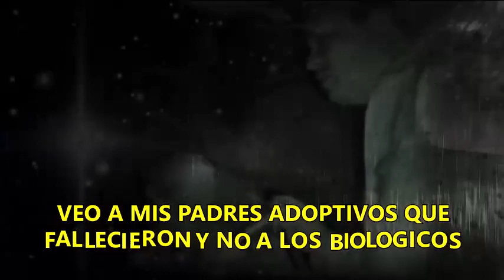LOS DESVELADOS - VEO A MIS PADRES ADOPTIVOS QUE FALLECIERON Y NO A LOS BIOLOGICOS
LOS DESVELADOS - VEO A MIS PADRES ADOPTIVOS QUE FALLECIERON Y NO A LOS BIOLOGICOS - Despues de muchos años una señora se ha preguntado primero por que sus psdres biologicos la dejaron asi que ella fue adoptada por una pareja y ahora que fallecieron los sueña y siente como que los ve de forma espiritual pero nunca ha soñado con sus padres biologicos o los ha visto de manera espiritual.